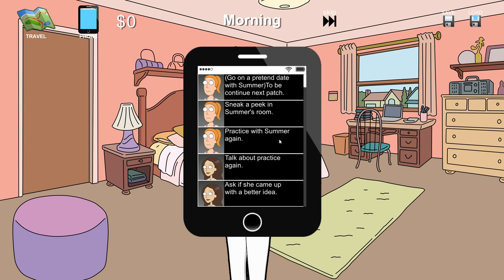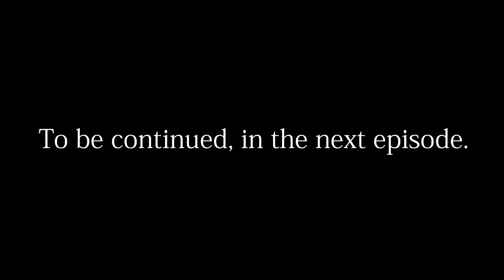Rick and Morty: A Way Back Home | Ep.11 - Gazorpazorp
Welcome to Rick and Morty A Way Back Home. In this game you take the role as Morty, as you find yourself in a chance with his Grandpa Rick. After failing to take the shot at an enemy chasing you, Rick decides to help you get a bit more confidence. You find yourself trapped into another dimension and can not get back until you feel your confidence meter. So join Morty with interacting with other characters from the Rick and Morty show, so he can hopefully go back home.

Welcome to another episode of Rick and Morty A Way Back Home! In this episode we head to Gazorpazorp.

This video is for satirical purposes only.

★ Thank you to my Patron(s) Thicc Boi Hobo, Randy Adair, & Jojoscrazyworld!